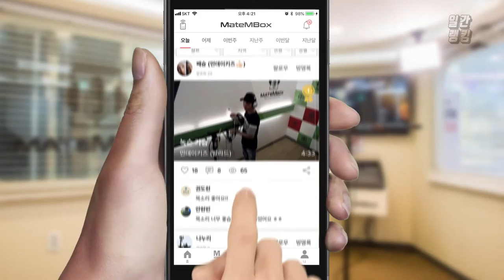엠씨더맥스 - 입술의 말 / 발라드 노래 커버 [일간 랭킹 TOP4 2019년 06월 15일]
엠씨더맥스 - 입술의 말 커버!
발라드 노래 넘 좋은듯~~